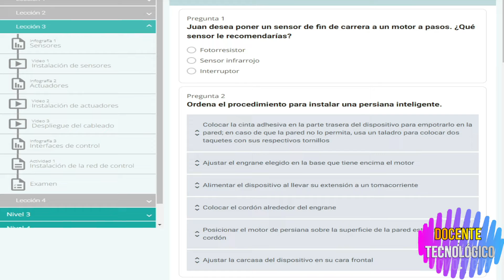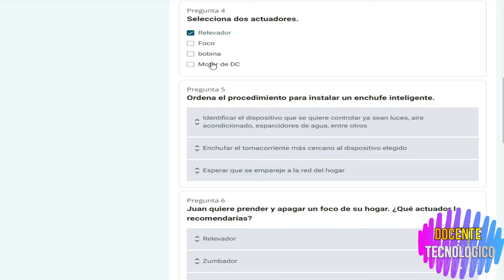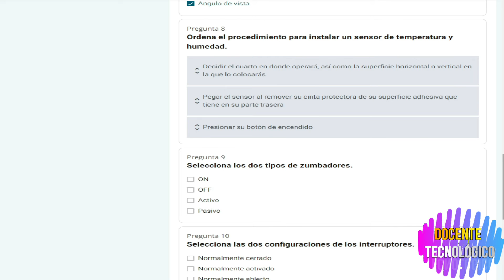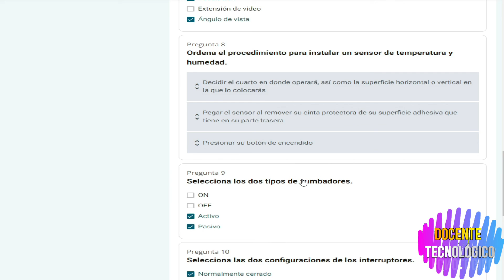Docente Tecnológico: CURSO "INSTALADOR DE HOME NETWORKING"/NIVEL 2 - LECCIÓN 3/57 HRS/CARLOS SLIM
Hoy les vengo a traer un nuevo video del  CURSO "INSTALADOR DE HOME NETWORKING"/NIVEL 2 - LECCIÓN 3/57 HRS/CARLOS SLIM